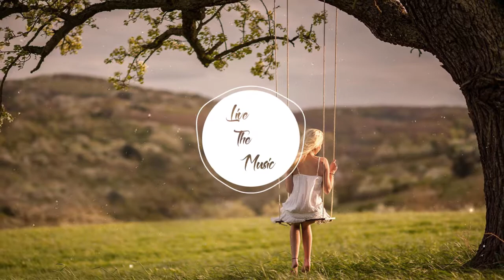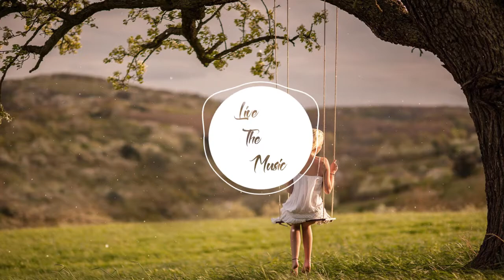Tripp Hazzard - I Don't Wanna Be Alone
HI we are here to satisfy your musical ears and bring the best of music, we like to support new artists by publishing their works in this our channel, subscribe and hit the like button if you like the songs

Let's drop it  guys